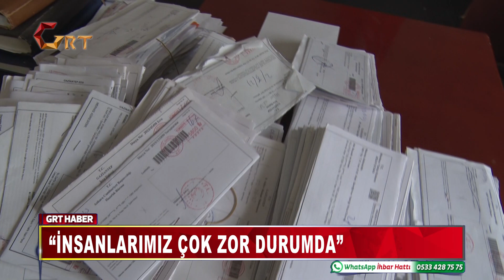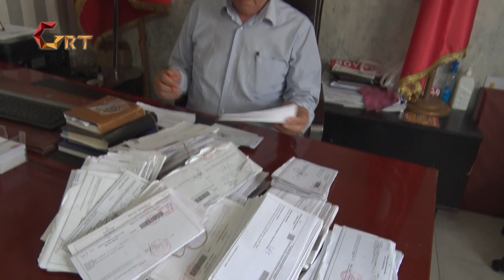MAHALLE MUHTARLARININ İŞİ ZOR